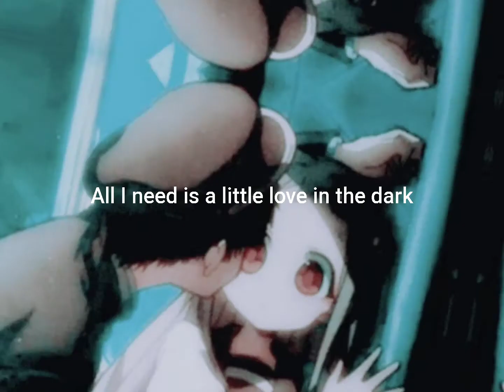Edit 💕Hanako x Yashiro 💕